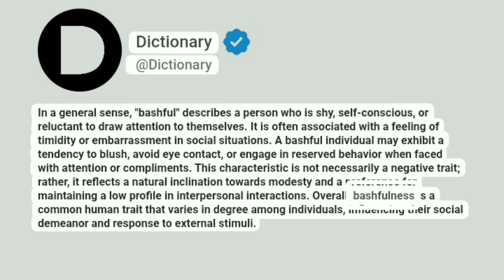Bashful Meaning In English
In a general sense, "bashful" describes a person who is shy, self-conscious, or reluctant to draw attention to themselves. It is often associated with a feeling of timidity or embarrassment in social situations. A bashful individual may exhibit a tendency to blush, avoid eye contact, or engage in reserved behavior when faced with attention or compliments. This characteristic is not necessarily a negative trait; rather, it reflects a natural inclination towards modesty and a preference for maintaining a low profile in interpersonal interactions. Overall, bashfulness is a common human trait that varies in degree among individuals, influencing their social demeanor and response to external stimuli.